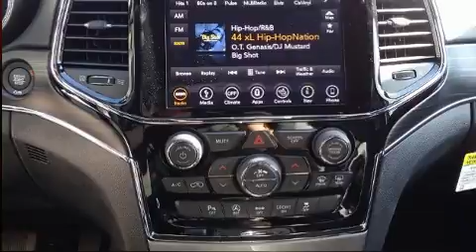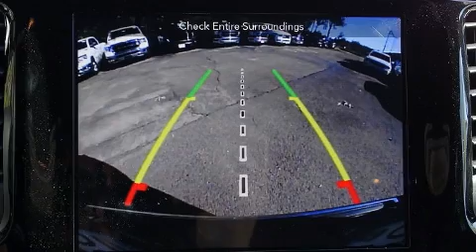2019 Jeep Grand Cherokee LIMITED 4X2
777 Camino Del Rio South

The 2019 Jeep Grand Cherokee. Under the hood you'll find a 6 cylinder engine with more than 270 horsepower, and for added security, dynamic Stability Control supplements the drivetrain. Jeep prioritized fit and finish as evidenced by: front and rear reading lights, a power seat, a trip computer, automatic dimming door mirrors, heated seats, tilt and telescoping steering wheel, and a blind spot monitoring system. Features such as automatic climate control and leather upholstery prove that economical transportation does not need to be sparsely equipped. For drivers who enjoy the natural environment, a power moon roof allows an infusion of fresh air. Passengers are protected by various safety and security features, including: dual front impact airbags, head curtain airbags, traction control, brake assist, anti-whiplash front head restraints, ignition disabling, an emergency communication system, and 4 wheel disc brakes with ABS. Our team is professional, and we offer a no-pressure environment. We'd be happy to answer any questions that you may have.